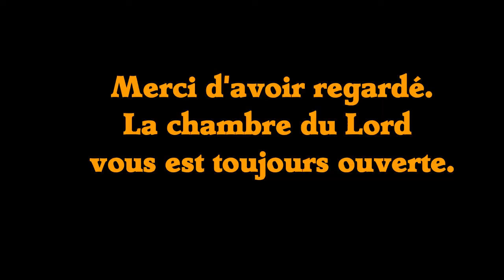[YTP FR] Les meilleures saucisses de France